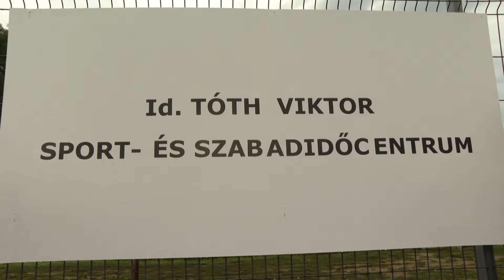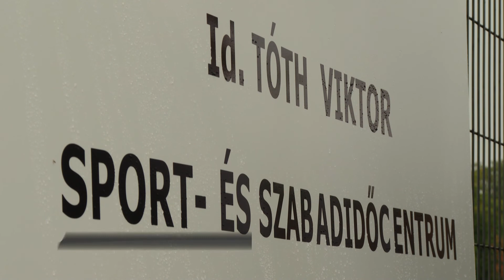Felavatták az id. Tóth Viktor Sportcentrumot